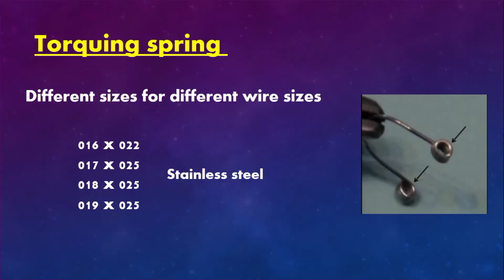Torque spring Mostafa Elshafey